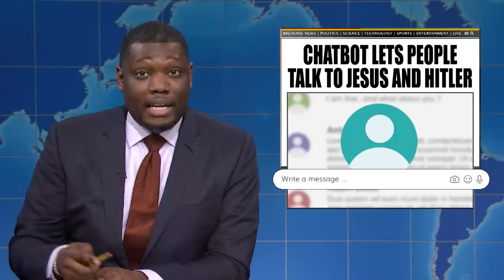Weekend Update ft. Kenan Thompson, Heidi Gardner and Michael B. Jordan - SNL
Weekend Update hosts Colin Jost and Michael Che cover the week's biggest news before speaking with Michael Che's Doorman Carl (Kenan Thompson), Angel (Heidi Gardner) and Adonis Creed (Michael B. Jordan).